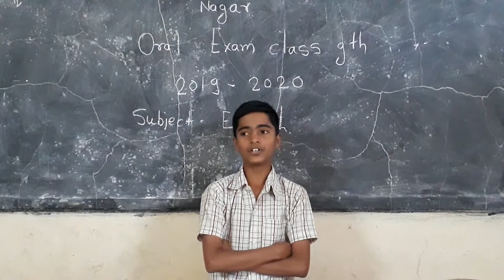Vaitarana English school 9 th Class oral Sampat Gojare